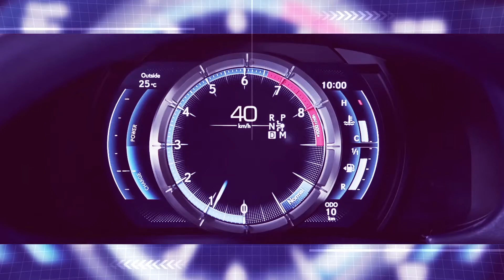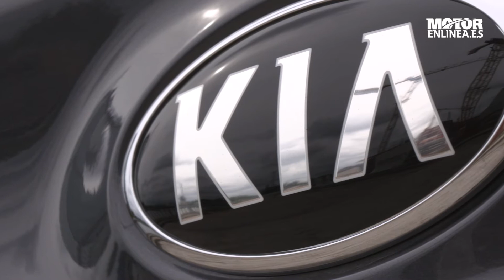Reportaje Kia Stonic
Poco a poco, ladrillo a ladrillo, Kia ha edificado la más amplia selección de modelos crossover. El último peldaño, el que pone el tejado, es el Stonic, que con 4,14 metros iguala la longitud del Soul, pero desde un prisma mucho más acorde con lo que está en boga entre los SUV-B. ¿Y que se lleva? Pues un exterior con un diseño contrastado y personalizable; un interior amplio y bien armado en lo tecnológico; motores pequeños, pero con nervio; y un precio asequible.

Más información de éste y otros modelo en Motorenlinea.es